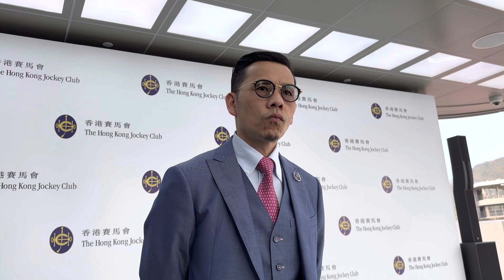20230311 「日日友」勝出後練馬師羅富全訪問